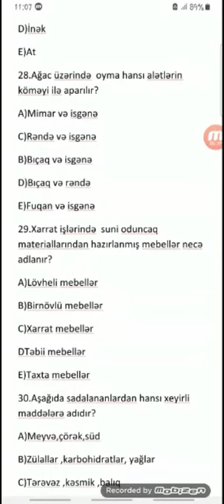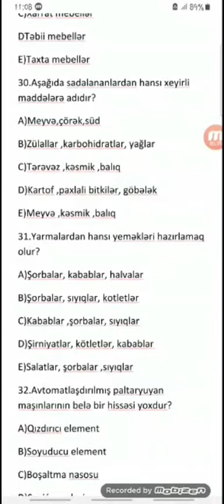Könül müəllimə | Texnologiya sualların izahi